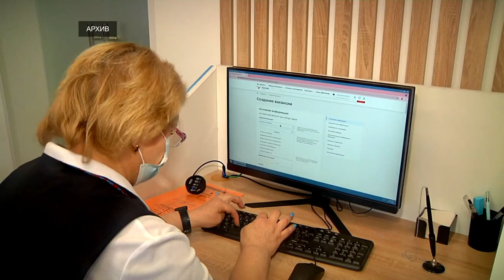Пик роста напряженности на рынке труда ожидается в конце 2022 и в начале 2023 года